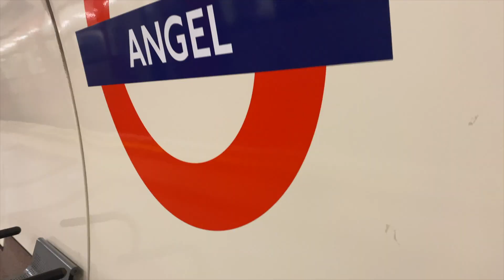SV2.0 Ep.4: Fabrics | Our First Fabric Fair was a Disaster | Entrepreneur Life UK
Our first fabric fair was a disaster and I think it is important to share our highs and our lows. In this 4th episode of SV2.0 I share the first part of our journey into sourcing fabrics for our new collection. We intend on sourcing all the fabrics ourselves to unsure we assess the quality at all stages.

Hey Friends!

Thank you so much for clicking another entrepreneur life video if you are returning. Welcome and thank you for clicking if you are new. In this series, we are going to be following me on the journey of launching a brand new collection. My collection is launching in 2021 and I will be taking you each step of the way, whilst dropping gems along the way.

This channel is all about my journey to building a million-pound company by my 30th birthday. It will follow my life as an entrepreneur journey, and I will let you in on the highs and the lows of business.

All the sounds for my videos are by Rick One
Contact him for sounds on